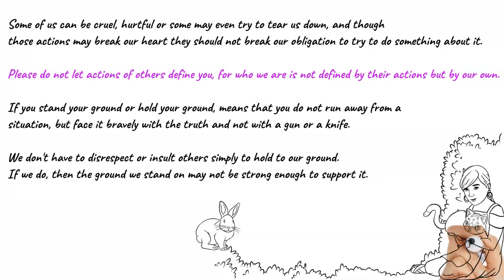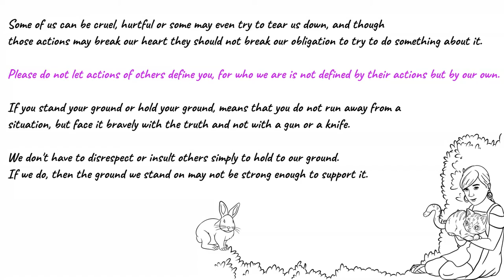Please do not let actions of others define you...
Please do not let actions of others define you, for who we are is not defined by their actions but by our own.